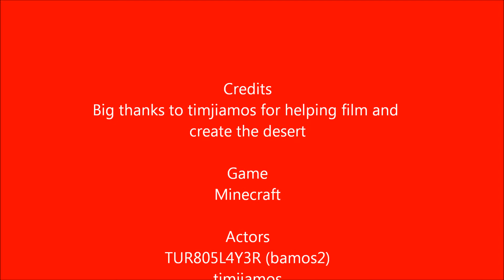Minecraft - Destroyed in Seconds Episode 3 - Desert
Episode 3 of destroyed in seconds
Thanks to timjiamos for helping film/build